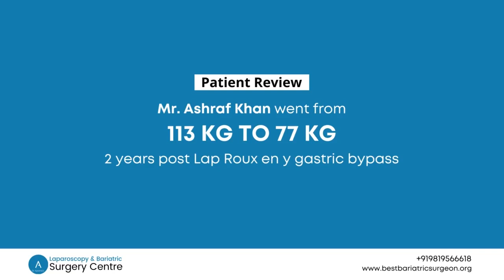Bariatric Surgery- Patient testimonial- Mr Ashraf Khan 113 to 77 kg- Dr. Aparna Govil Bhasker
Mr. Ashraf Khan struggled with obesity and type 2 diabetes for many years. He underwent bariatric surgery in the form of Laparoscopic Roux en y Gastric Bypass 2 years ago. He lost 36 kg after the surgery and his blood sugars are under control without any need for anti diabetes medicines. He is happy that he took this decision and apart from the  health benefits of surgery, he enjoys being able to buy clothes off the shelf as per his liking. He is enjoying his life and living it up!